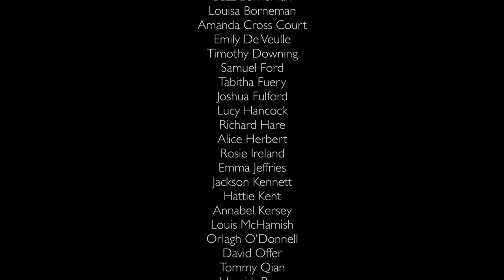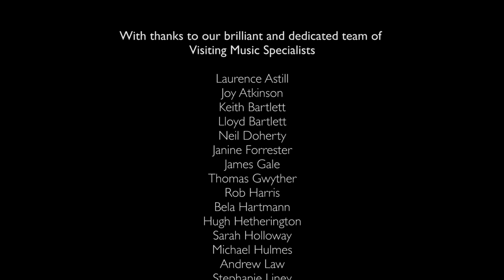Canford School Music: Summer Concert 2020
End of term concert featuring music from The Orchestra, Wind Orchestra, Jazz Band, Concert Band, Chapel Choir and Canford Staff. All music was recorded remotely, June 2020